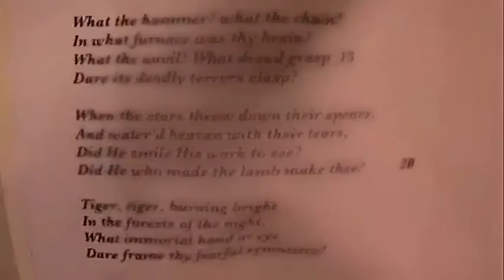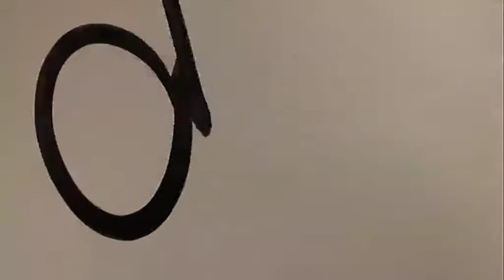FIRE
Ockert van Rooyen: Tiger tiger burning bright(poem) represented in a visual format.
I have no rights to the song: Diddy Feat Skylar Grey - I& 39;m Coming Home (Arion Dubstep Remix)